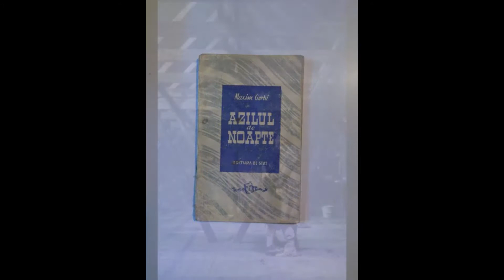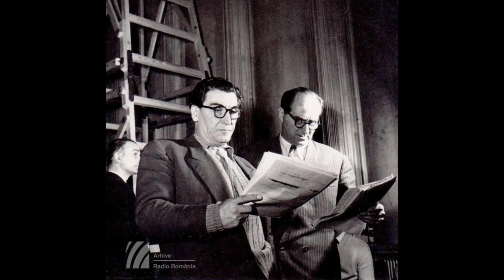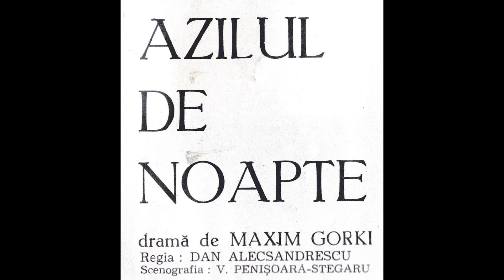5 minute teatrale - Azilul de noapte III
5 minute teatrale

"Azilul de noapte"
partea a III-a